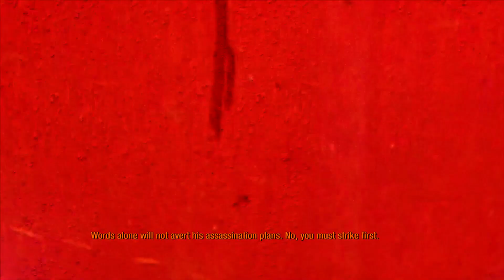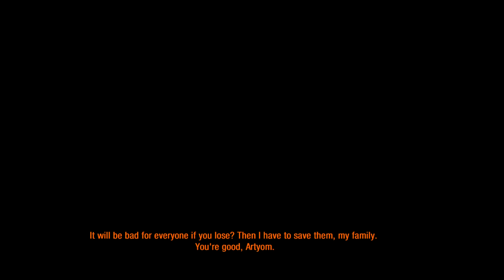30 - METRO Last Light Redux Gameplay GTX 1050Ti - POLIS (No Commentary)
In the year 2034, amidst the rubble of a post-apocalyptic Moscow, humanity's remnants huddle in the Metro tunnels, facing peril from both external and internal sources. Below ground, mutants prowl the catacombs, while above, poisoned skies harbor deadly hunters.

30 - METRO Last Light Redux Gameplay GTX 1050Ti - POLIS (No Commentary)